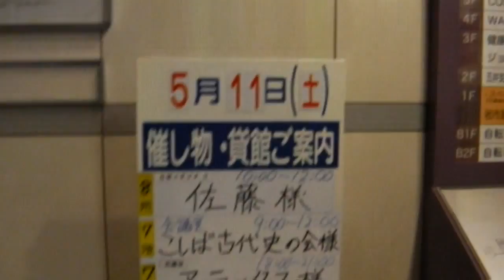おしゃれな街 市原市